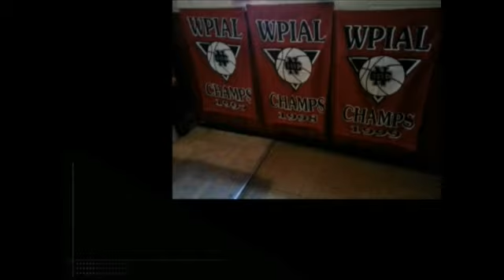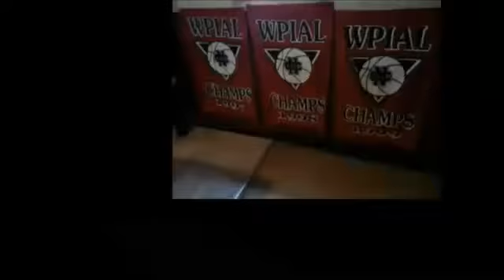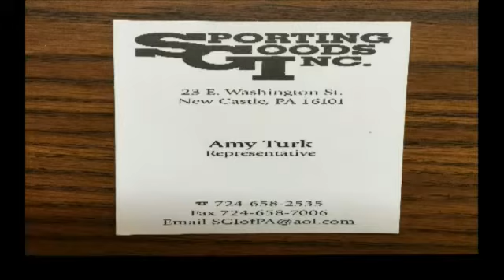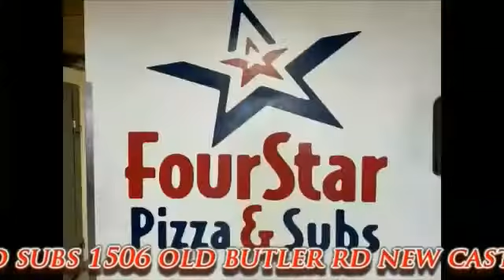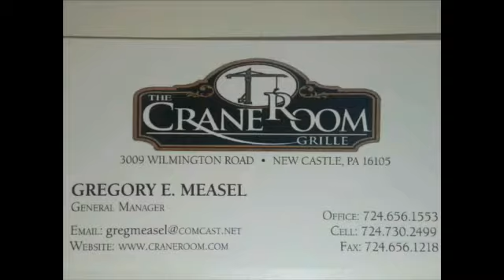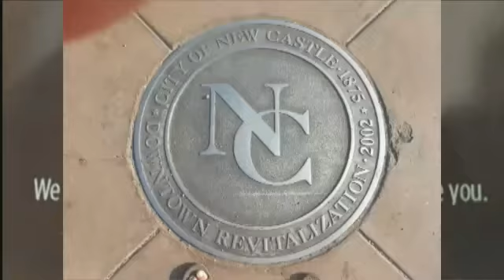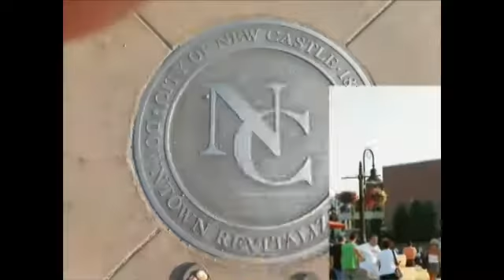NCTV45 NEWSWATCH MORNING MONDAY JUNE 7 2021 WITH ANGELO PERROTTA